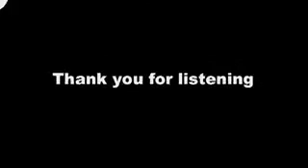Oh Beautiful Jesus.mov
This is the first song that I wrote as a Born Again Christian.  It is still one of my favorites.  i hope that in listening to it you will realize the depth of the love of our Lord and aspire to become more like Him every day that He gives you.  If you live on Prince Edward Island and you would like for me to come to your church or benefit or any other event you can send me a message through youtube and I will respond as soon as possible.  April Grenier